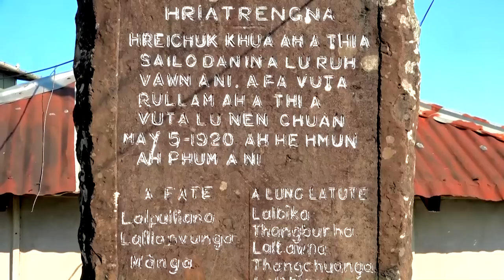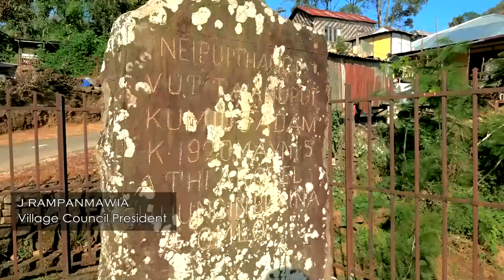UNZI LASI Sialhawk khua Documentary Film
He documentary film kum 2020 a siam tawh a ni.

Mizoram a khaw nuam ber pawl, Sialhawk khua Documentary film hi i lo en ve avangin kan lawm e.